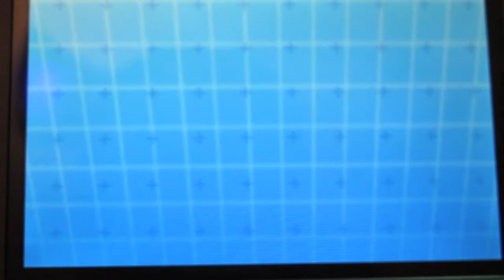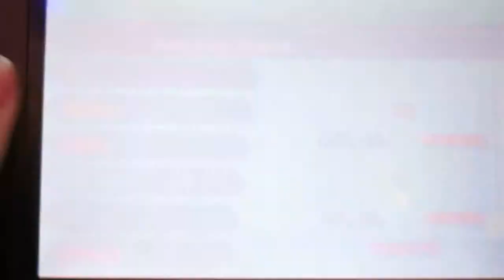7upper - Superallenamento! Come aumentare gli EV! Tutorial's Week #2]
Secondo episodio della Tutorial's Week!!